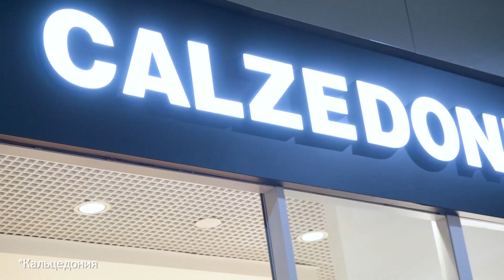Прогноз погоды на 18 февраля 2021 года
У природы нет плохой погоды? А если это Забайкальский край, если это Чита? И если вот-вот наступит зима? Ведущая Мария Ревут знает все про температуру воздуха, скорость ветра и осадки.